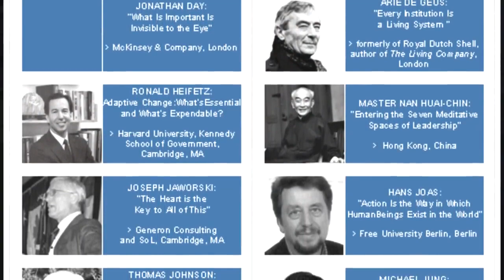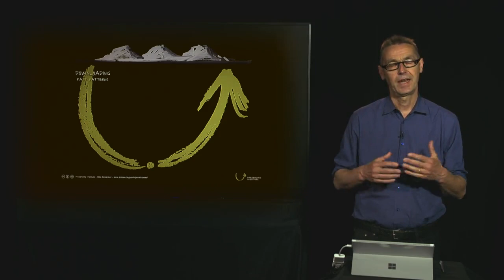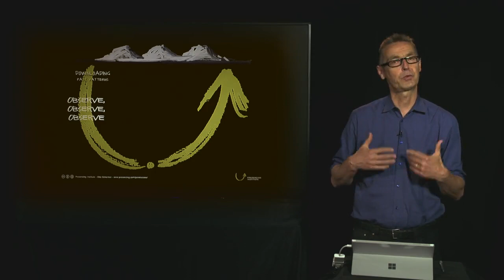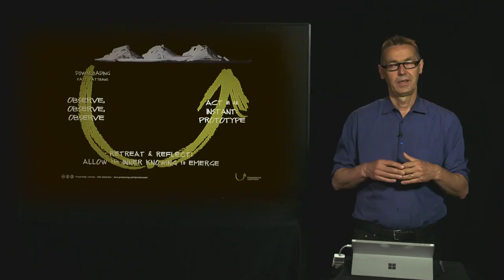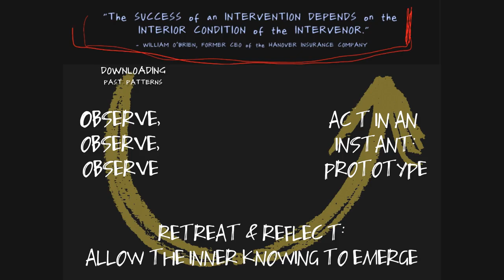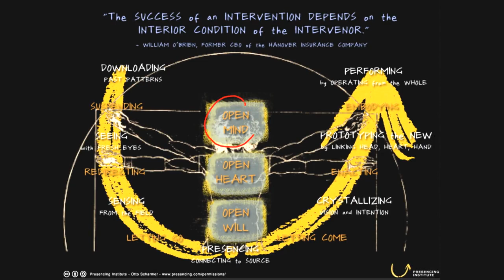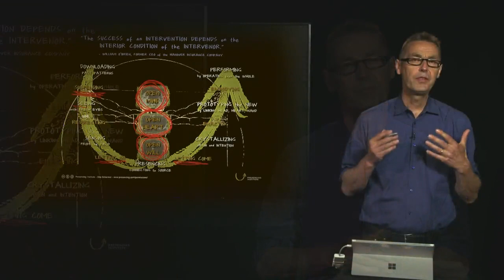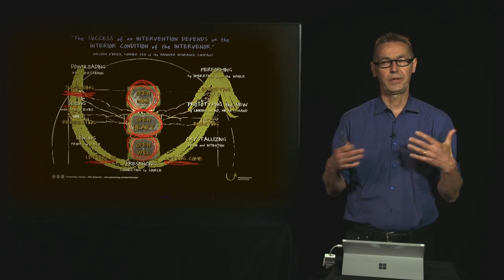Intro to Theory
Otto Scharmer introducing Theory-U